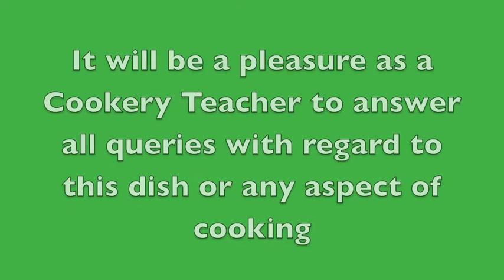Beans Stir-fry/Beans Mezhukkupuratti - Onam Special Series No 8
Here is a simple but tasty dish that finds a place in the elaborate Onam Sadya. Let me show you how to make it at home.

Ingredients:
250 gms French Beans
1/4 cup Coconut pieces
4 slit Green Chillies
1/4 tsp Turmeric powder
3 crushed Garlic pods
1/2 tsp Chilli flakes
2 tbsp Coconut Oil
1 large sliced onion

Method: Cut the Beans into 1-inch pieces and add Coconut pieces, sliced Onion, slit Green Chillies, turmeric powder, Salt and 1 cup water and cook till the Beans are done.
In another pan put in Oil and saute the crushed Garlic. Next, add Chilli flakes and the cooked Beans and saute for 3-4 minutes. Remove from heat and serve Hot. It's that simple.